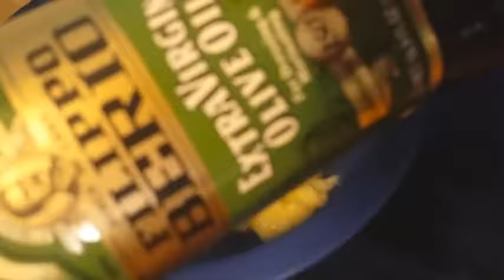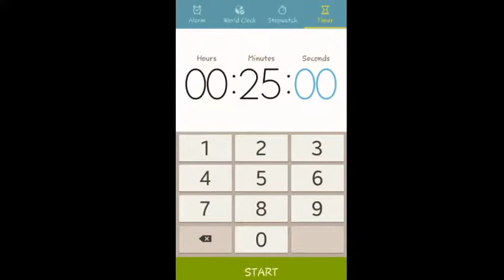A Beginner's Guide To(o) | Deep Conditioning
*** Details Below***

My third video! Thank you so much for clicking on this!!!

This video is a short tutorial on how to mix your deep conditioner with the oil and other tools you will need when deep conditioning. It is meant to show how super easy the process actually is!

Products in this video:

-Adama Plastic Shower Cap
-Unique Bargains Sink Strainer
-Goody's Hair Clip
-Relaxer Applicator Brush
-Plastic Bowl for mixing
-ORS Strengthen & Nourish Replenishing Conditioner w/ Sweet
 Orange Oil
-Filippo Berio Extra Virgin Olive Oil